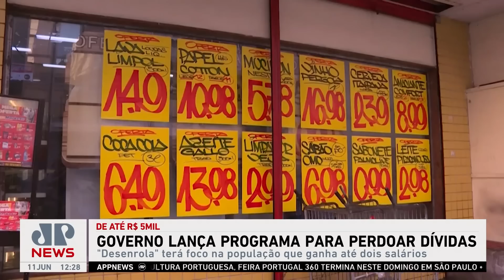Economista explica os impactos do programa de renegociação de dívidas; Nelson Kobayashi comenta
O economista Rodrigo Simões analisa os potenciais impactos do programa do governo "Desenrola" para quitação de dívidas. Ele destaca os efeitos esperados nas taxas de inadimplência e no estímulo ao consumo. O comentarista Nelson Kobayashi oferece sua perspectiva sobre os possíveis desafios e benefícios do programa.